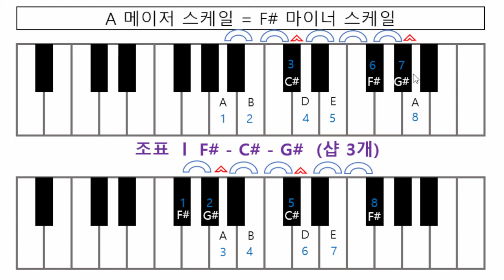기타화성학 22강 F# 마이너스케일 계산하기 F# minorscale